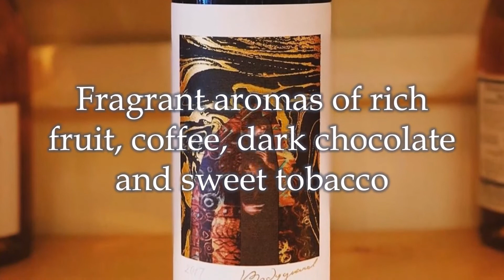Ritual ETX Wine of the Week - Bodyguard by Daou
Currently available at these great ETX Favorites
Bernard Mediterranean - Tyler
Jack Ryan's Steak & Chophouse - Kilgore